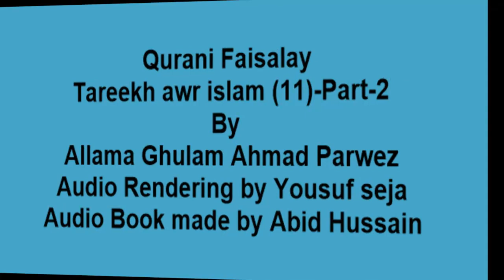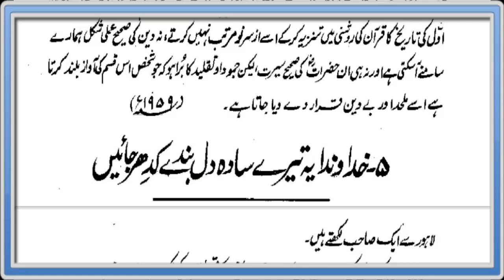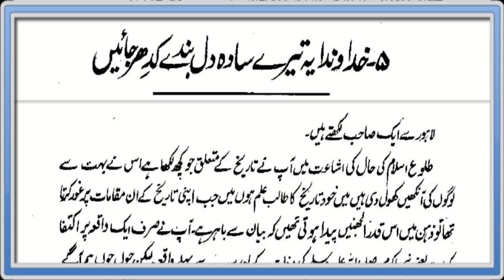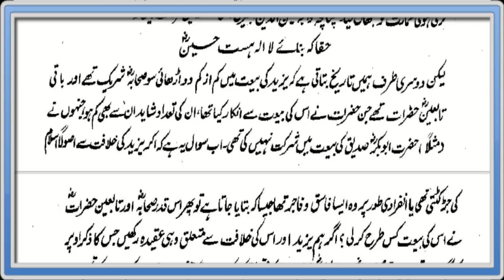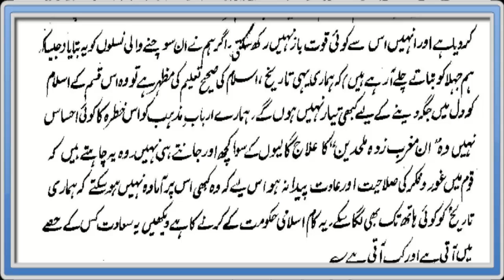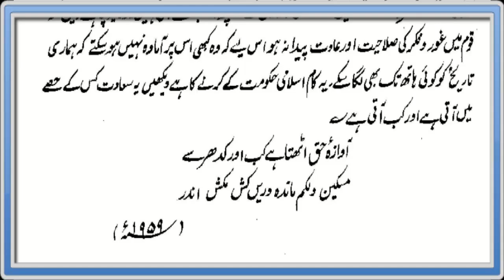Qurani Faisalay Tareekh awr islam 11 Part 2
Audio Book "Qurani Faisalay, Tareekh awr Islam" (11) Part 2
by Allama G.A Parwez Voice Narration by Yousuf Seja
Audio Book made by Abid Hussain